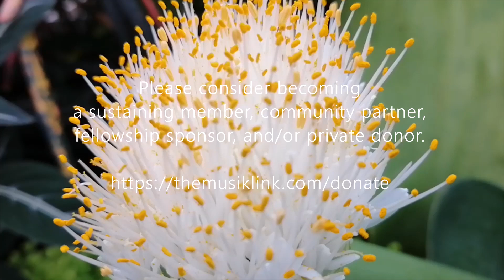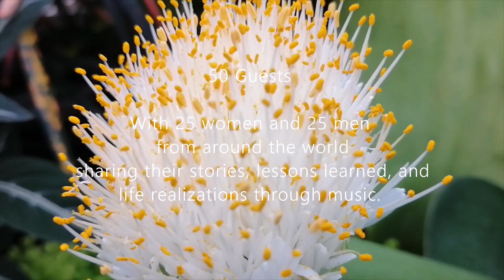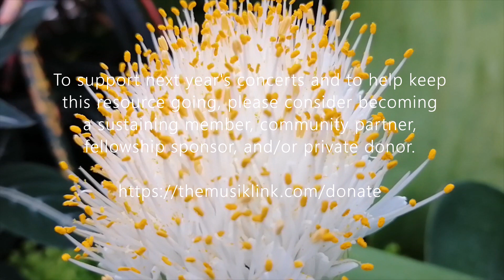MAY 2023 FUNDRAISER I Explore and Expand I THE MUSIK LINK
To support next year's concerts and to help keep this resource going, please donate

The May 2023 Fundraiser raised $600.35 NZD!

Donations go towards supporting 4 New Zealand based fellowships, 4 international fellowships, and keeping this resource moving forward.

Time Codes:
0:00 Intro
0:50 Let's Link Project
1:37 Infinite Sounds Music
1:57 Jacqui Hopkins - 2021 New Zealand Fellowship
2:01 Dr. Kassandra Ormsby - 2021 International Fellowship
2:06 Monica Dunn - 2022 New Zealand Fellowship
2:11 Dr. Cody Hunter - 2022 International Fellowship
2:16 James Bevin - 2023 New Zealand Fellowship
2:21 Dr. Lindsey Wiehl - 2023 International Fellowship
2:25 Thank you
2:28 DONATE
2:38 Outro

» This resource is funded entirely through contributions made by supporters. Please consider becoming a sustaining member, community partner, fellowship sponsor, and/or private donor.